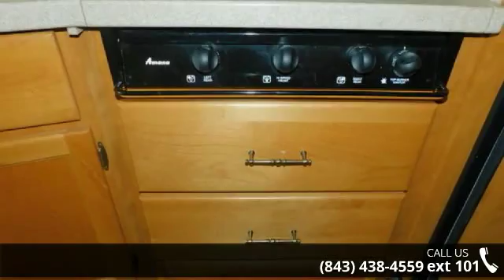2005 FLEETWOOD EXPEDITION - Camping World of Myrtle Beac...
For Sale in Myrtle Beach, SC 29575

2005 FLEETWOOD EXPEDITION  Condition: Used Stock: #1357613